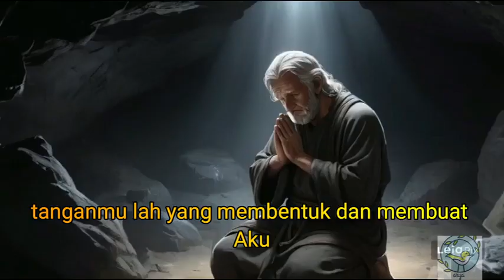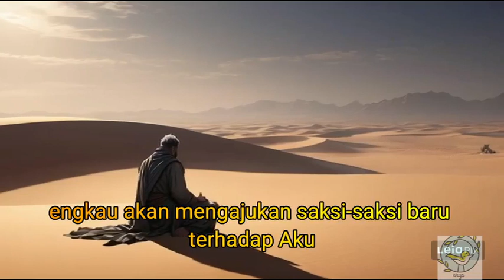AYUB BAB 10